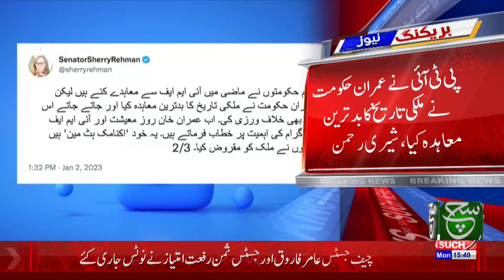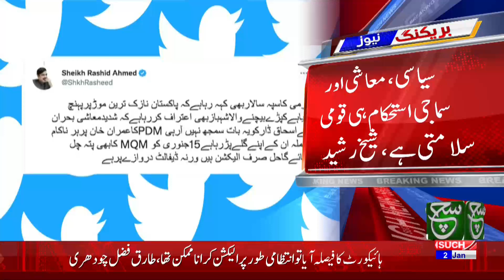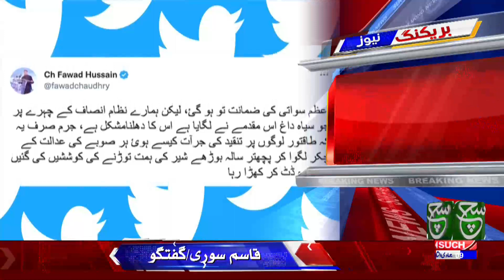MQM Meeting Today | Bulletin 03:00 PM | 02 January 2023